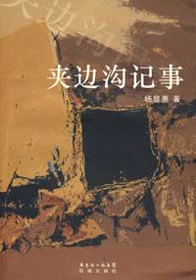夹边沟记事 031